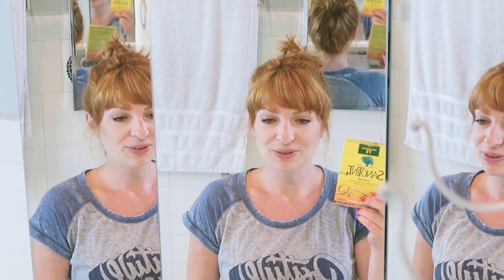DIY // Copper Red & Brown Balayage - easy selbst gemacht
Ich liebe rote Haare! Wenn nur der fiese Ansatz nicht wäre :(
Im Selbstversuch wage ich ein Balaya und es klappt tatsächlich! Wär hätte das gedacht?

Sanotint Haarfarbe Braun

Meine Lieblings-Spülung von Kerastase

Farben für die roten Haare:
Aufheller Nr.1: ☆
Aufheller für Strähnchen: ☆

Meine Kamera

ZOOM H4NSP/GE portabler MP3/Wave-Recorder

*Es versteht sich von selbst, dass von diesem Geld ausschließlich Projektbezogene Dinge finanziert werden. Spenden fließen direkt in Lektorat oder Korrektorat, in Equipment, um meine Videos noch qualitativer zu gestalten, oder z.B. in die Produktion von Hörbüchern.

Never Walk Alone (Skyldeberg Remix) - Sture Zetterberg

INFO